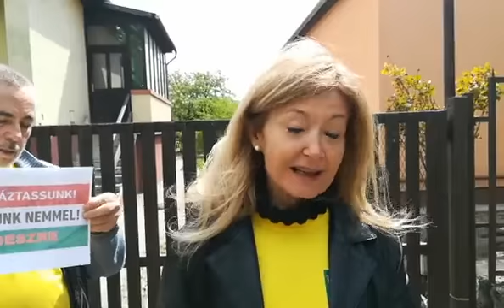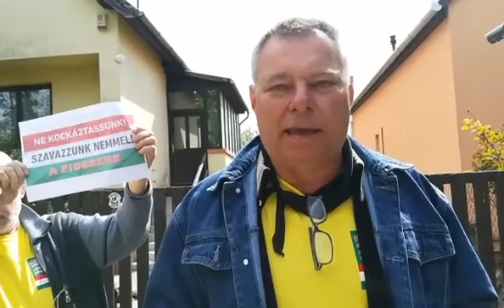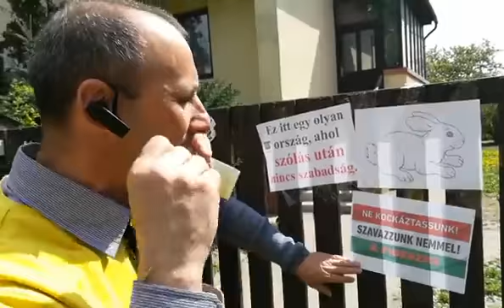Sajtótájékoztató folytatódik kövérnél. – 2017.04.11.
Ilyen ez, amikor még nem bejáratott az élő közvetítés az akciókról.
Egyre nagyobb ebben is a rutinunk.
Vajon mikor kapnak kedvet tömegek ahhoz, hogy szembe menjenek a hatalommal?
Hajrá!